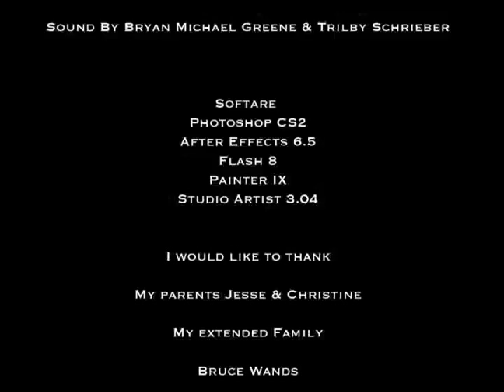Reflection's of a Schizophrenic Life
2006 MFA thesis for the School of Visual Arts Computer Art program.